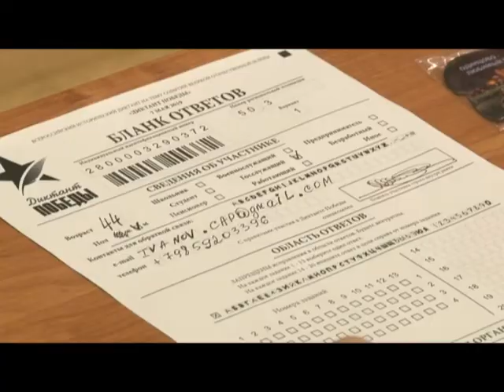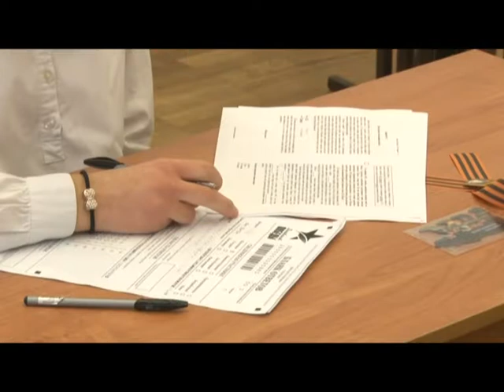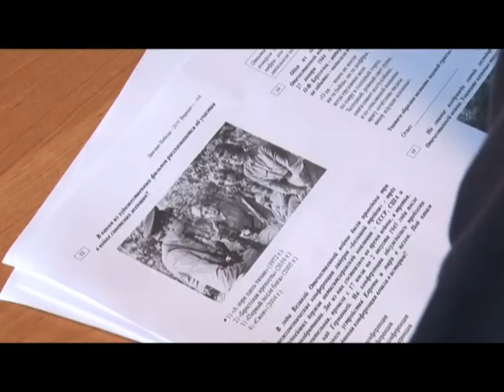«Диктант Победы». Одинцовский округ присоединился к акции.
В Одинцовском городском округе «Диктант Победы» написали более 100 человек - школьники, юнармейцы, ветераны, депутаты и глава муниципалитета Андрей Иванов.